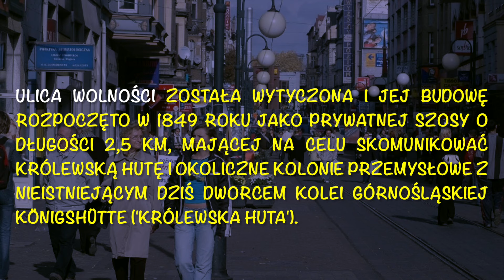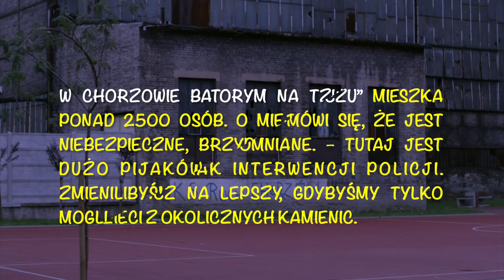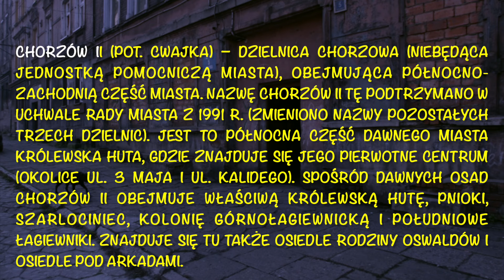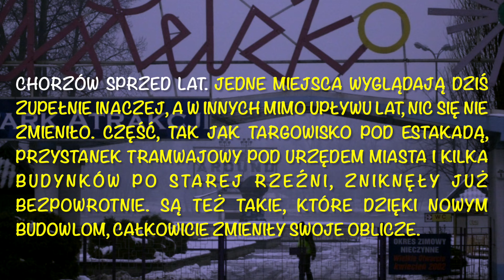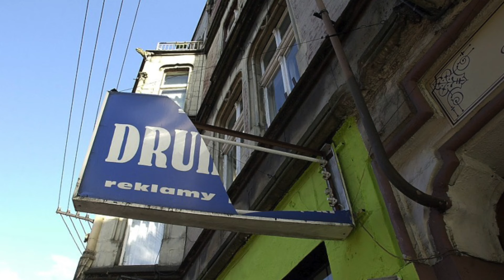Chorzów sprzed lat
Chorzów sprzed lat: w 2003, 2008 i 2013 roku. Wolka, Batory, Biadacz, Chorzów Stary. Zobaczcie, czy i jak zmieniło się miasto. Chorzów na starych fotografiach. Czy właściwie nie tak jeszcze starych, ale już historycznych. Wolka pełna sklepów, butików i kiosków, do tego z McDonald'sem. Estakada, która się sypie, ul. Katowicka (DK79) przed remontem czy wesołe miasteczko z czasów, kiedy nie było Legendią. Do tego Chorzów Batory i Chorzów Stary sprzed kilkunastu lat. Oto Chorzów sprzed 5, 10 i 15 lat. Pamiętacie jeszcze takie miasto?

PHOTOS
zdjęcia archiwalne
MUSIC
Patrick Patrikios - Dark Side
EDITED
Poland Silesia, 2024
Timing:
0:00 | Chorzów na starych fotografiach
0:26 | Chorzów, ul. Wolności
2:24 | Chorzów Batory
4:34 | Chorzów, Biadacz
5:51 | Chorzów II
6:31 | Chorzów sprzed lat
8:01 | Chorzów, parada z okazji święta miasta
8:12 | Dziękujemy za każdego lajka, obserwacje, komentarz! ❤